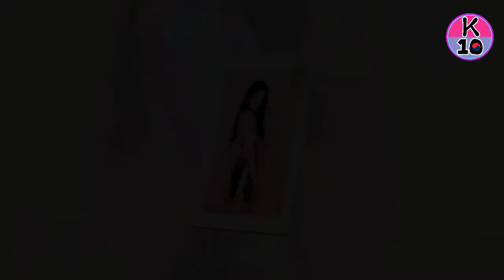10+ Pictures Prove Yoona Was More Beautiful Than Ever During 2017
Recommend!